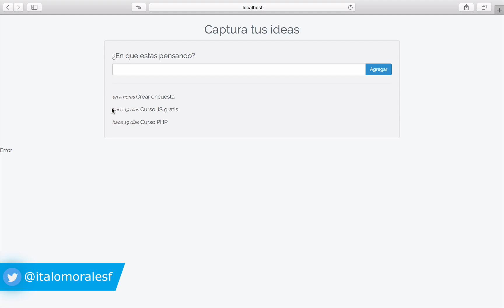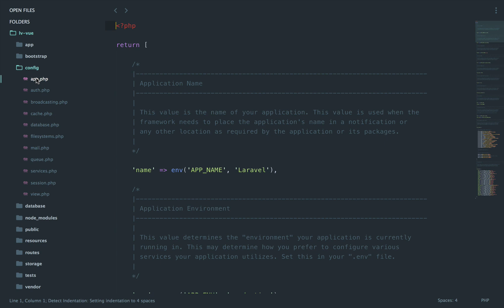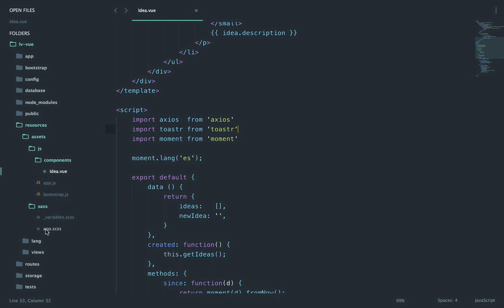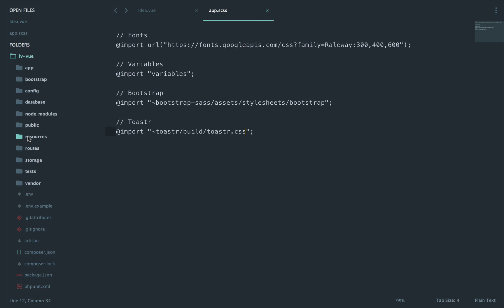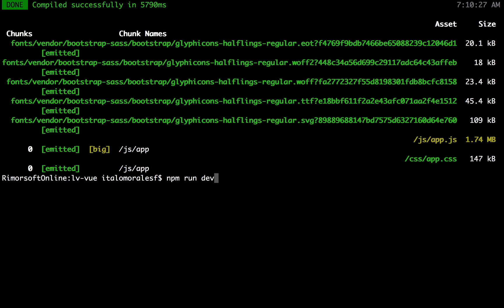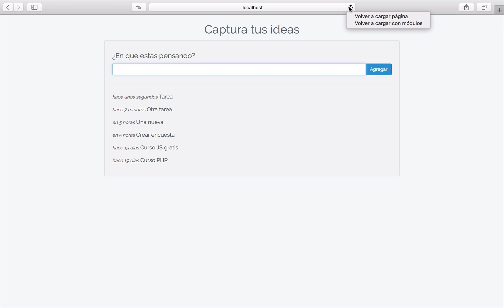10 - Timezone Laravel y diseño de notificaciones Toastr | Rimorsoft Online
En esta lección vemos como algo configurado en PHP afecta de forma directa nuestro componente hecho en Javascript..
Aplicamos diseño a nuestras notificaciones Toastr y hablamos de la importancia de refrescar la cache